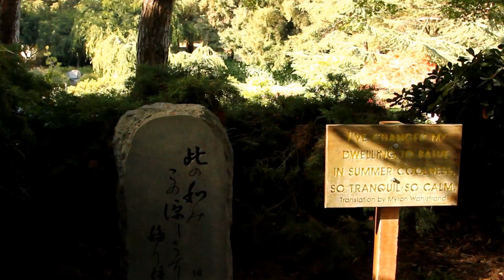Japanese Friendship Garden, San Jose, California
Dedicated in October 1965, it is patterned after Japan's famous Korakuen Garden in Okayama (one of San Jose's sister cities) and spans six acres. Its three main ponds were stocked with koi sent from Okayama in 1966. (Wikipedia